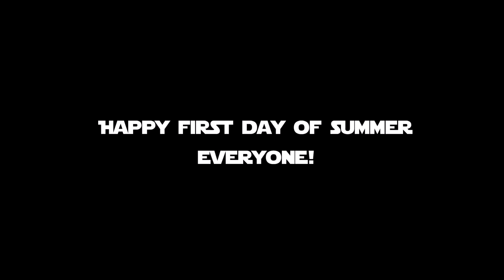Star Wars Battlefront 2 | Beach Troopers | First Day of Summer!